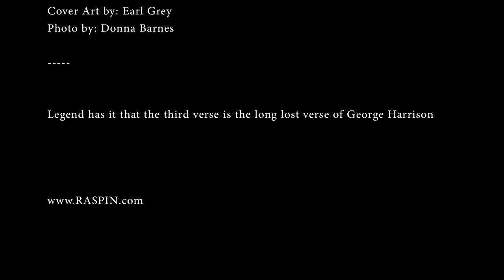RASPIN - Hurdy Gurdy Man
Music and lyrics by Donovan Leitch.
Produced by Bo Astrup & Steve Reid.
Musical Direction by Bo Astrup.
Recorded and Mixed at Sonic Jungle, North Hollywood CA - Engineered and mixed by Steve Reid, assisted by Bo Astrup
Additional recording at Foothill Recorders, Altadena, CA - Engineered by Bo Astrup
Emulator II samples recorded at Christian Alvad Studio, Aarhus, Denmark, Engineered by Bo Astrup.
Vocal and acoustic guitar: Raspin
Electric and acoustic guitars: Aaron Wolfson
Bass, keyboards, acoustic guitar and backing vocals:Bo Astrup
Drums: John Ferraro
Backing vocals: Joy Graysen.
Mastered by  Lloyd Trammell and John Gould at Max Sound Corporation, Inc. in Santa Monica, CA using the MAXD process.
Covert art by: Earl Grey - Cover photo by: Donna Barnes Roberts.

Legend has it that the third verse is the long lost verse by George Harrison.

This recording includes samples used on Lars H.U.G.'s Desertøren on  the CD "Kysser Himlen Farvel" and samples designed for "International Klein Blue" by Kliché as played by Lars H.U.G. and the Yuppies